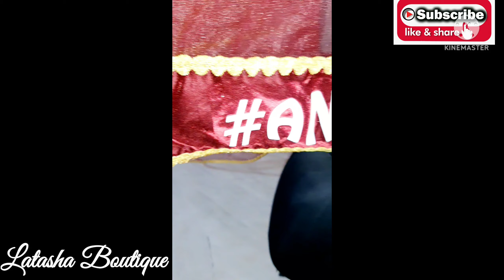Dupatta Designing with groom name idea/Designer Red bridedupatta #2023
Nikkha customized Dupatta Designing with groom name idea/Designer Red

Hii
Guys kaise hai aap sab.

Bridal dupatta
Phera Dupatta for bride
Wedding Dupatta
Nikkha dupatta
beautiful designer dupatta
DIY Dupatta Designing With Groom Name
Designer dupatta making at home,latkan making at home,very very latest bridal dupatta making at home, customized bridal dupatta
gotta patti work heavy dupatta at home,dupatta kinari making at home, wedding dupatta design, dulhan ka dupatta, gotta Patti work and mirror work dupatta, dupatta making idea,dupatta lace idea, gotta dupatta design, new Red dupatta, dupatta designs, heavy dupatta with gotta patti lace making, mehendi outfits
Traditional Punjabi Wedding ware Suit collection/ Punjabi Suit or brides / Punjabi Suit /bridal suit
heavy Suit design
wedding Suit ladies
Punjabi bridal lehenga
Punjabi party ware Suit design 2020
Punjabi party ware Suit design 2018
Punjabi Suit bridal makeup
Punjabi Suit image download
Punjabi wedding suit for girls
Punjabi wedding Suit for brides
Punjabi wedding Suit 2020
Punjabi bridal suit
latest Punjabi bridal suit
beautiful Punjabi suits
designer Punjabi wedding suit design
newly married brides suit
bridal married beautiful suit
party ware Punjabi wedding Suit
latest bridal style Suit design
Punjabi dulhan looks 2020
heavy working Punjabi Suit
bridal Punjabi
Punjabi wedding Suit
Punjabi dulhan makeup
girlish Suit design
 Velvet dupatta
Velvet dupatta
velvet dupatta Design
Velvet dupatta price
Velvet dupatta suit design
velvet dupatta design homemade dupatta
Velvet dupatta online
velvet dupatta  suit Design ideas
Velvet dupatta haul
Velvet dupatta design online
Velvet dupatta design  making
velvet dress design
Super_latest_velvet dress collection
velvet ka design
velvet shawl design
velvet design 2020
velvet shawl design 2020
velvet ka  febric beautiful shawl
velvet shawl ideas
velvet dupatta review
velvet gown
velvet Designer shawl
heavy embroidery velvet dupatta
 how to make velvet shawl design at home
new velvet suit design
stylish velvet lace dupatta
velvet shawl dupatta wholesale
velvet shawl
velvet dupatta
velvet suit
velvet sharara
velvet kurti design
latest velvet dupatta design
embroidery velvet dupatta Design
Latest colour Combitation Velevt Suit Design 2020/इस winter ये Velvet सूट Design करें /designer Suit
Velvet blouse design
velvet suit design 2020
velvet lehenga Design
velvet kurti
velvet suit
velvet gown
velvet suit design for ladies
velvet Suit cutting and stiching
velvet suit neck design cutting
velvet suit colour combination
velvet suit in chandni chowk
velvet shawl design
velvet shawl
velvet sharara design
velvet sharara
velvet shawl with price
velvet sharara dress
velvet shawls online Pakistan
New Sharara Design 2021/ long kurti को skirt के साथ ऐसे ware करें
short kurti with lehenga, sharara
Latasha boutique collection
Trendy Peplum blouse with lehenga Design ll flares kurti with skirts ll peplum blouse design 2020 latasha boutique
Trendy Peplum blouse with lehenga
trendy peplum blouse design
peplum to design with skirts
stylish peplum kurti with skirts design
best peplum ideas
best short flares blouse with lehenga
stylish peplum blouse ideas
skirt short kurti design
kurti skirt colour combitation
skirt koti
long skirt with top
kurti lehenga cutting
kurti design
kurti skirt cutting
long skirt cutting
long skirt design party ware
sharara banana dikhye
sharara sharara
sharara song
sharara cutting
sharara dress
sharara design
sharara design 2020
sharara design cutting
sharara stich

DIY wedding dupatta